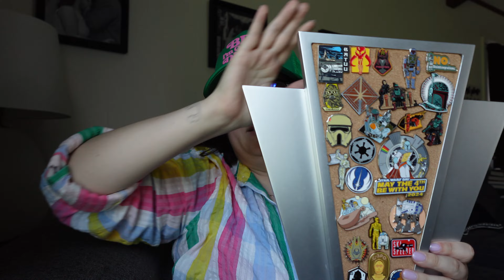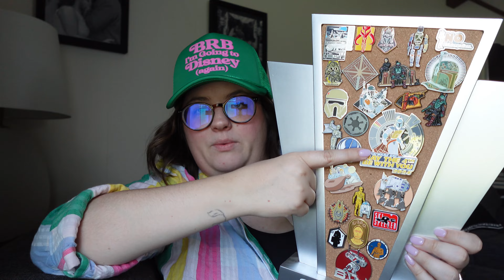DISNEY PIN MAIL| opening my first ever online Disney Pin trade!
DISNEY PIN LOVERS, this is for you! As you know, I am obsessed with Disney trading pins, but I live 9 hours away. Online pin trading has changed the game for me! Head over to my Instagram, lydiakourmoulis to keep up with my every day life (and see a possible trip announcement!)! I hope you enjoyed this video! LOVE YOUUU!!!

MENTIONED IN THIS VIDEO:

Pin Trading Group on Facebook!

Expandable Tripod

Hand Held Tripod